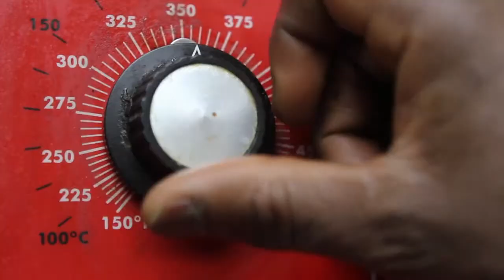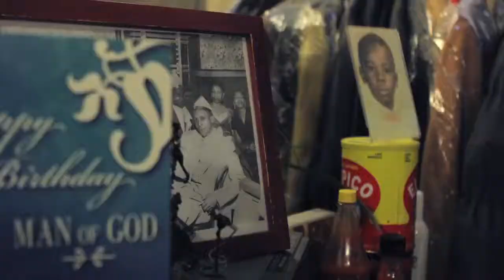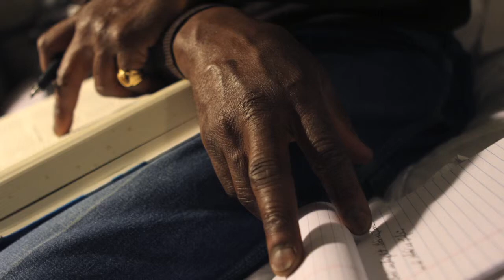The Restuarant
By Elbert Chu
The Bowery Mission on Thanksgiving